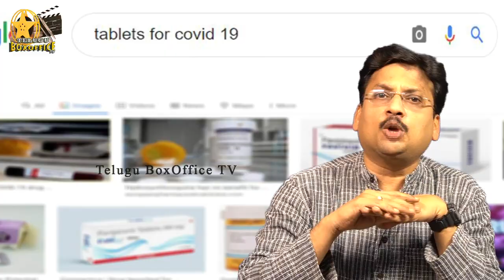ఇది బాధ్యత లేని ఉపయోగం లేని పని ! It Is Reckless Indiscipline Behaviour